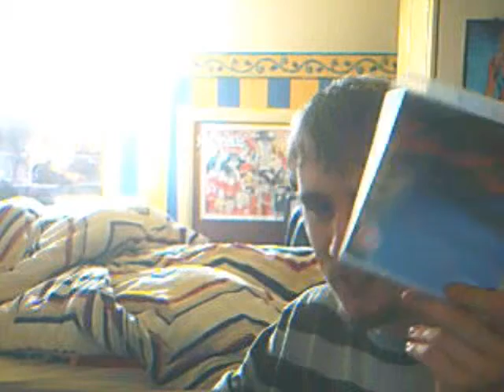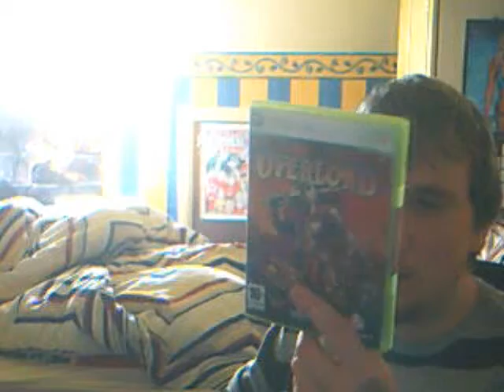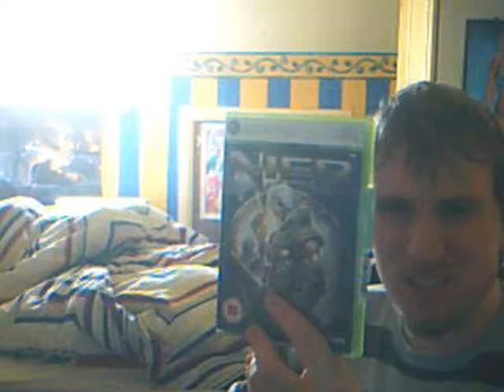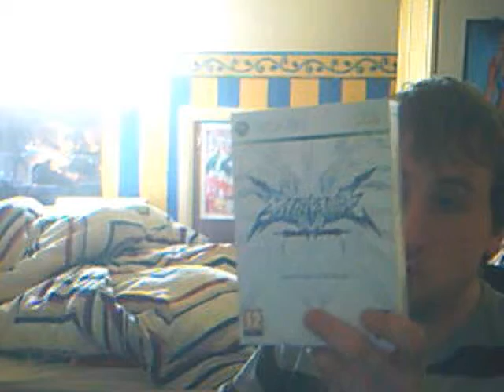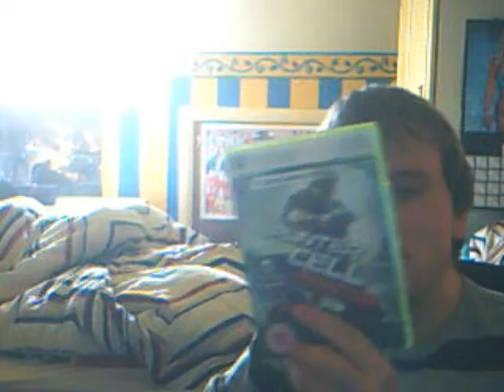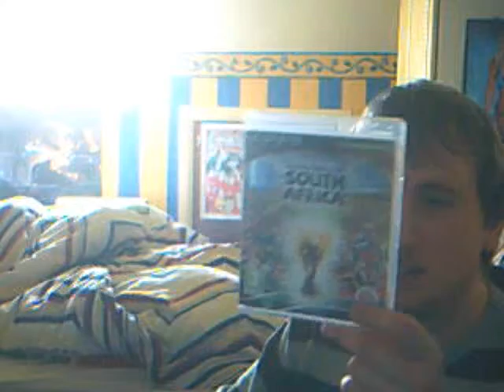Birthday Blog Part 2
2nd part where I show more of the game I picked up over the last month.  Enjoy!